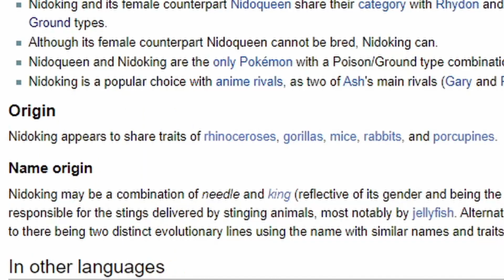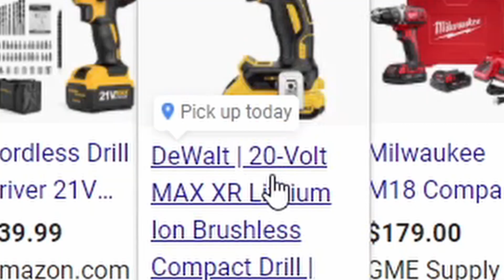Our Favorite Drill Brands - Pokémon Renegade Platinum Nuzlocke [Part 15]